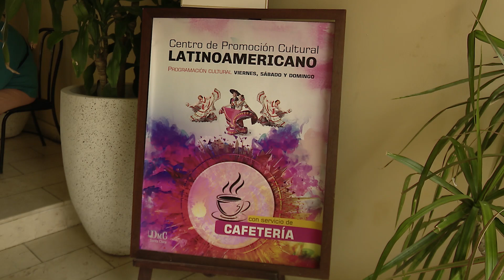Presentan en Santa Clara libro sobre Fidel y la Cultura.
Ante un auditorio variado se presentó en Santa Clara el libro Fidel y la Cultura, una compilación de Elier Ramírez y Luis Morlote, que recoge discursos de Fidel destinados a los escritores, artistas e instructores de arte.